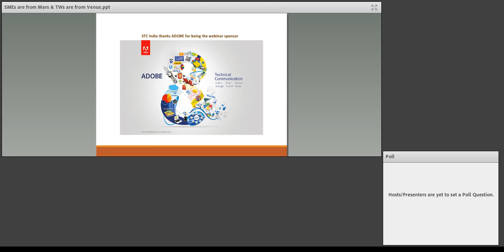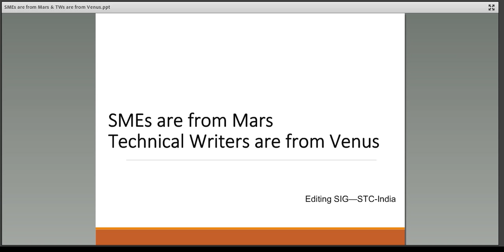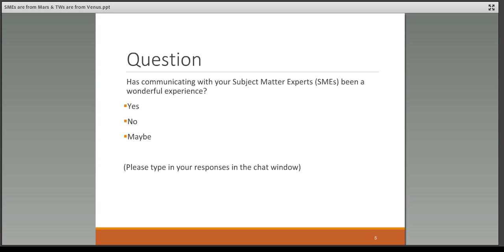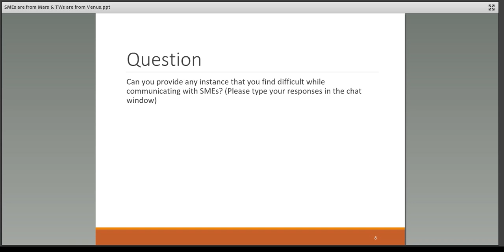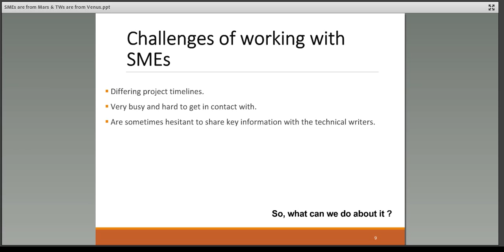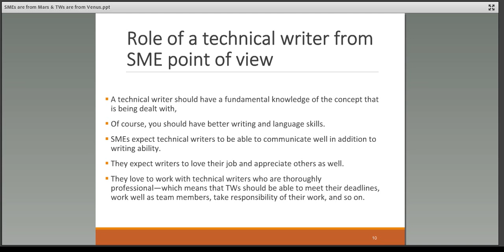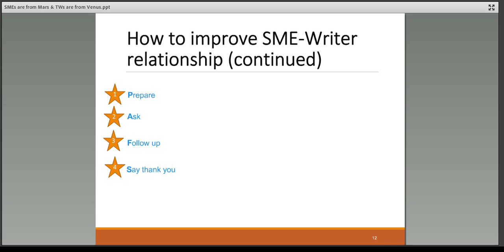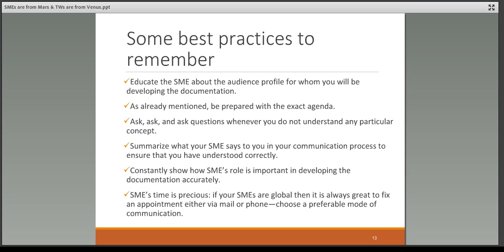SMEs are from Mars and Technical Writers are from Venus - Anuj Kapoor STC India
Learn the nuances of communicating effectively with SMEs from Anuj Kapoor.

About the Speaker:

Anuj is a Sr. Instructional Designer with IBM India Pvt. Ltd and has 12+ years’ experience. He also currently leads the ID SIG for STC India and has contributed in the past to various initiatives of this org. Anuj is an avid blogger and social media enthusiast.